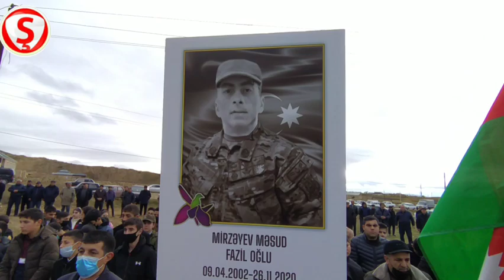Hacıqabul rayonu ikinci Udulu kəndindən olan Şəhidimiz Məsud Mirzəyevin anım mərasimi.